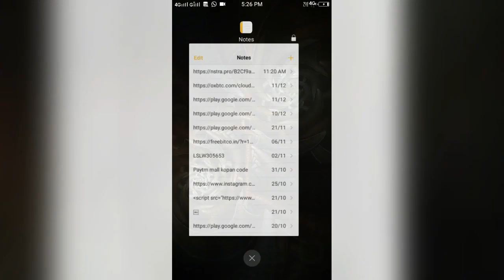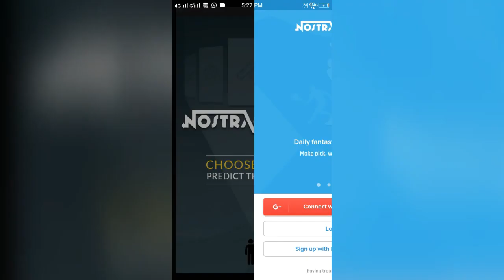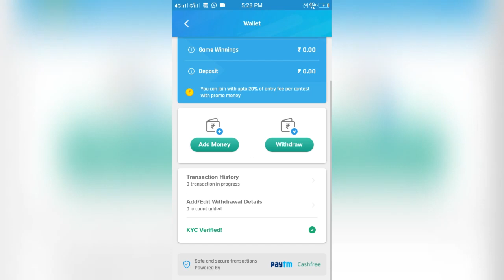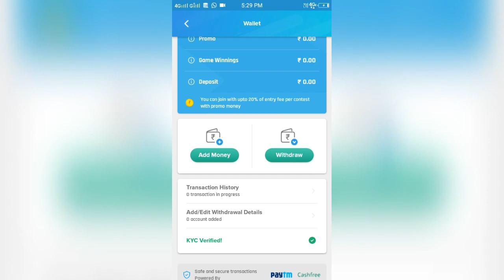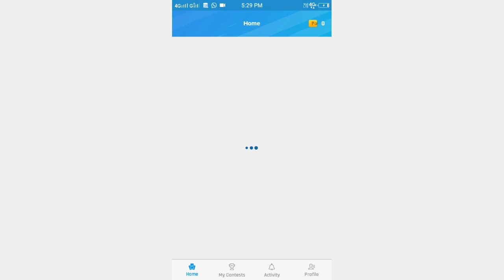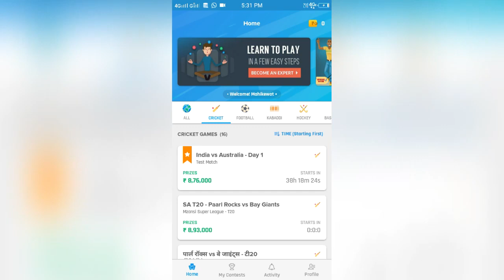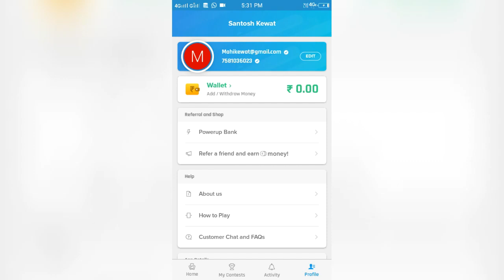NostraGamus Pro for make money App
Download NostraGamus fantasy cricket app - Play, Predict, Cricket, Football Games and Sports - Nostra pro, India